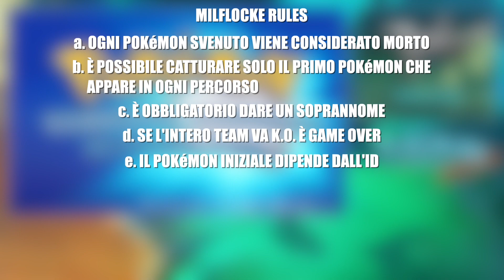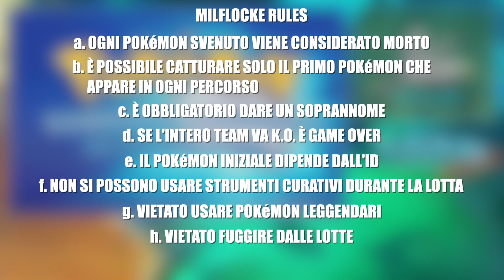Gioco a Pokémon Soul Silver con regole inventate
REGOLE MILFLOCKE:
a. Ogni pokémon svenuto viene considerato morto e va depositato
b. È possibile catturare solamente il primo pokémon di ogni nuovo percorso che già non si possegga
c. Il soprannome è obbligatorio
d. Se l'intero team va k.o. è game over
e. Il pokémon iniziale dipende dall'ID del giocatore
f. È vietato utilizzare pozioni o strumenti curativi durante la lotta
g. Non si possono utilizzare leggendari
h. Non si può fuggire dalle lotte con i pokémon selvatici

Belli rega, e ricordatevi sempre una cosa...